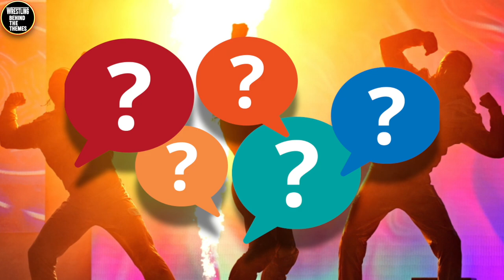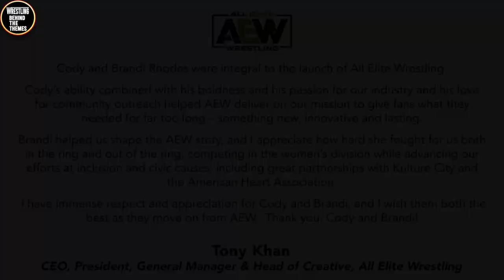2022 Wrestling Year In Review | Top 10 Most Memorable Entrances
Pro Wrestling in 2022 was a super-exciting year & from a theme music perspective, we were captivated by some epic returns & other goosebump-inducing events, but where did they wind up ranking according to you and your votes?

Top 10 Wrestling Music Entrances Of 2022.